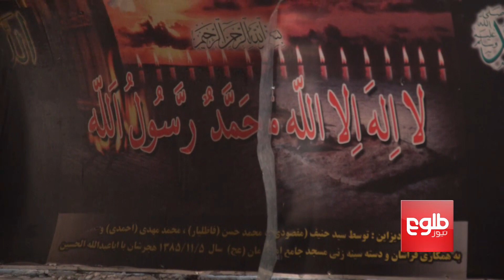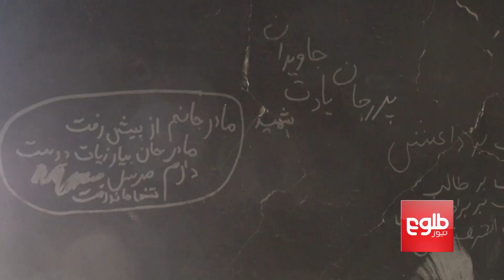6:30 REPORT: Attacks On Mosques, Religious Ceremonies Discussed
In this episode of 6:30 Report, host Tariq Majidi has assessed the attacks on mosques and religious ceremonies of Shias in Afghanistan.

گزارش شش‌ونیم: بررسی حمله بر مساجد و مراسم مذهبی

در این بخش گزارش شش‌ونیم به انتقادهای جدی آگاهان و نماینده‌گان مجلس در بارۀ ادامۀ حمله‌ها بر مساجد و مراسم مذهبی شیعیان پرداخته ایم.